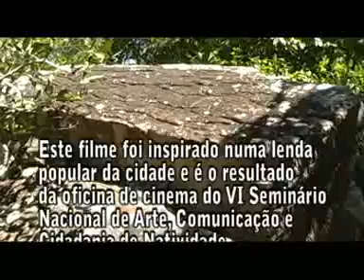A Pedra Arrependida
Curta-metragem realizadopela população de Natividade-TO como resultado da oficina de cinema do 6o. Seminário de Arte, Comunicação e Cidadania, promovido pela Universidade Federal do Tocantins.